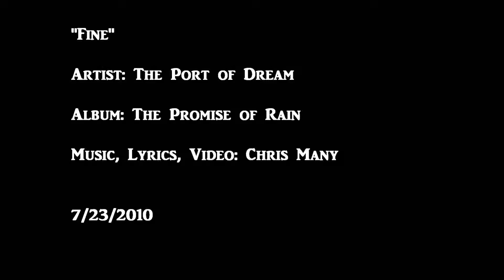The Port of Dream - Fine (official music video)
The Port of Dream - "Fine" from the album "The Promise of Rain."
Music, Lyrics, Video, and Concept - © Chris Many (2010)
The Promise of Rain available NOW on Cdbaby!